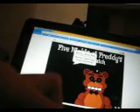five nights at freddy